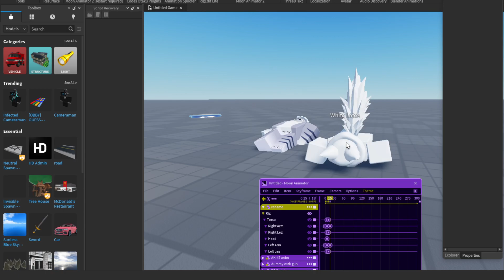day 47 of animating till i get better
asdasdawd